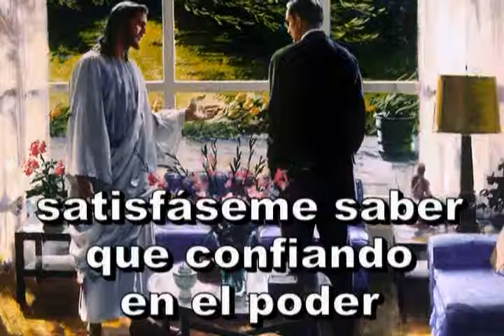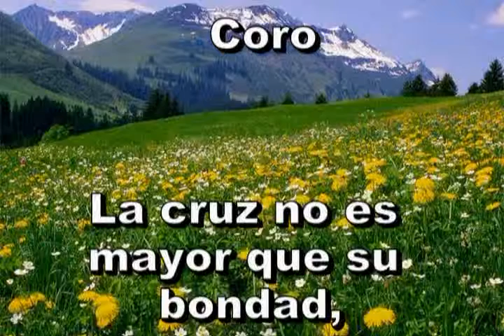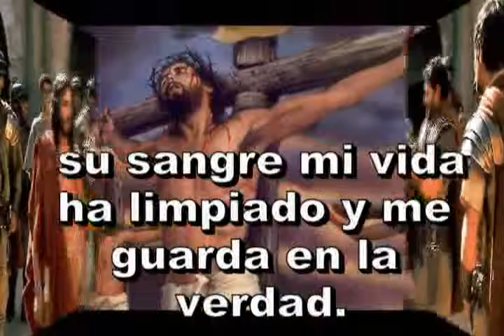395=La cruz no es mayor_xvid.avi